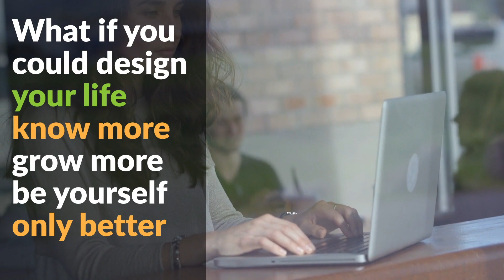How To Change Your Life?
How to be more confident? How to speak in public? How to improve your relationships? How to succeed? How to exercise?  How to stay healthy? How to lose weight? How to get rich? How to live life? What is NLP? Who is the best life coach?